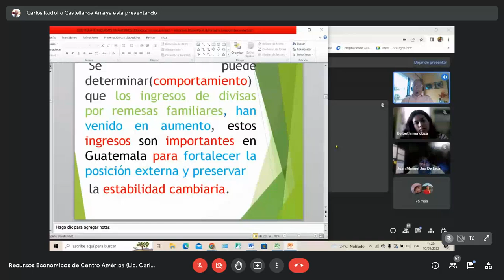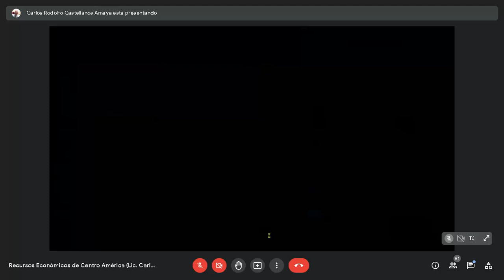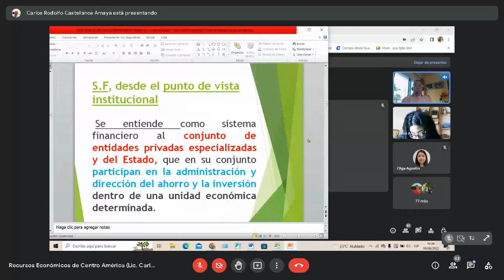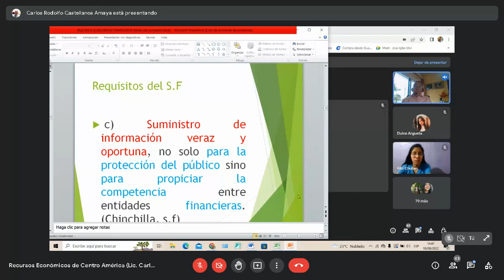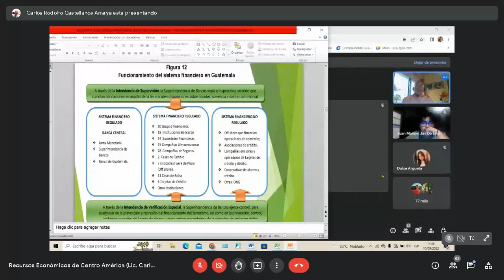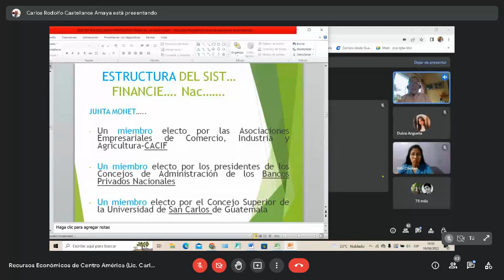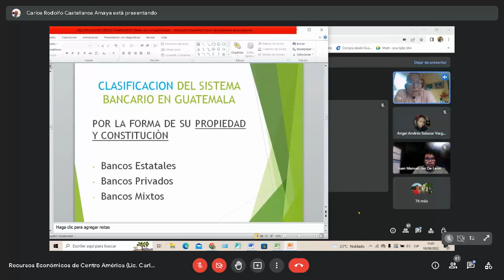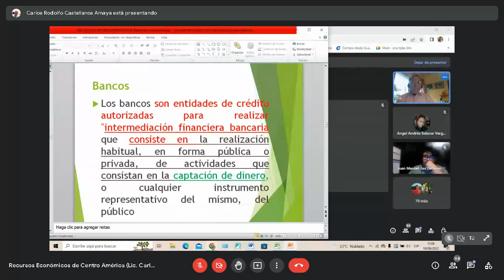RECURSOS ECONÓMICOS / TERCERA UNIDAD (2) - RECURSOS FINANCIEROS / ECONÓMICAS USAC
RECURSOS ECONOMÍCOS DE CENTROAMÉRICA
Clase del 10 de agosto

Unidad 3: Recursos Financieros
Parte 2